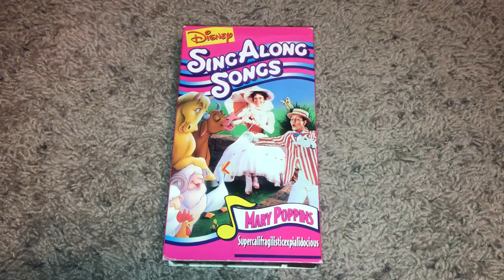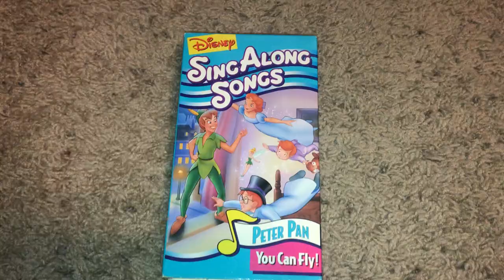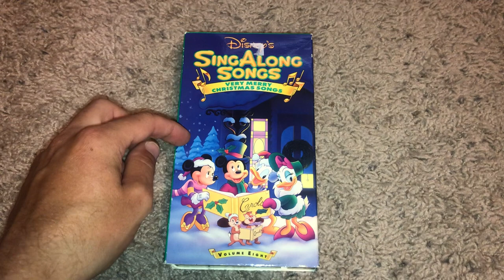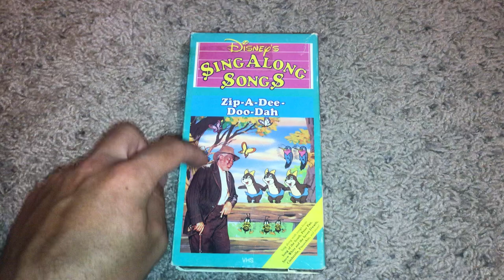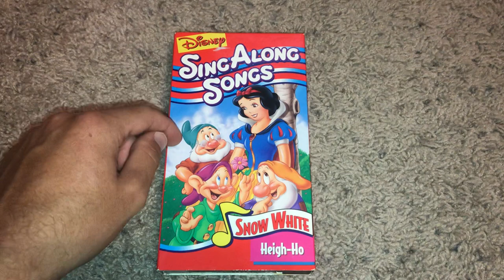Quick VHS Update For October 22, 2021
NOTE: Got 7 Tapes from an Ebay VHS Lot